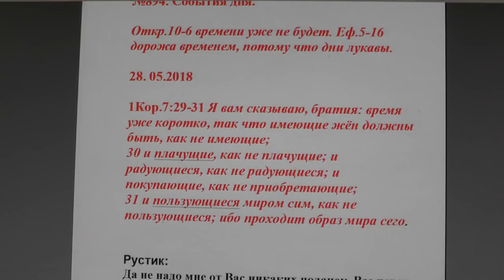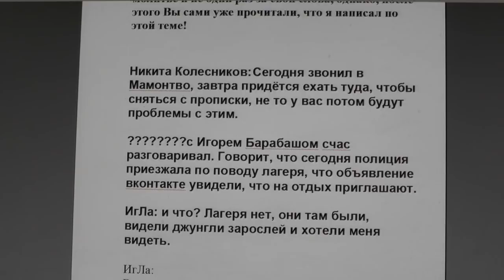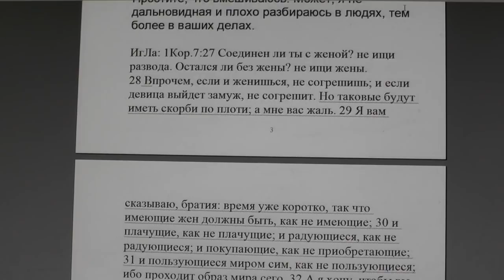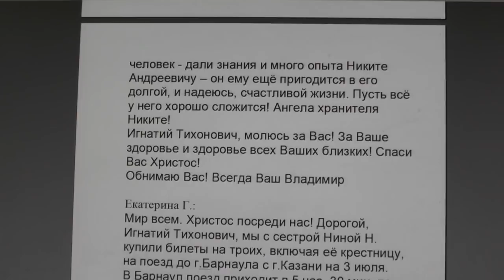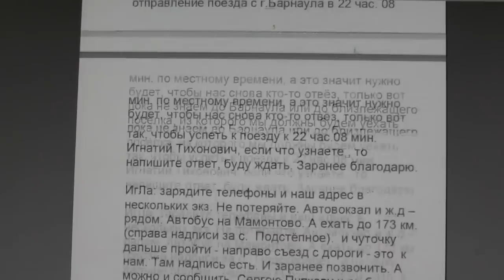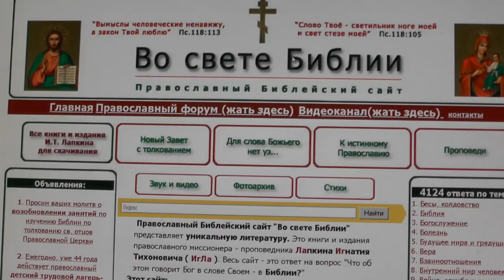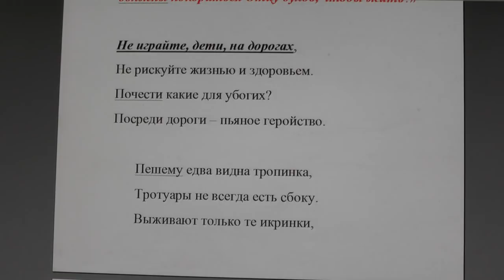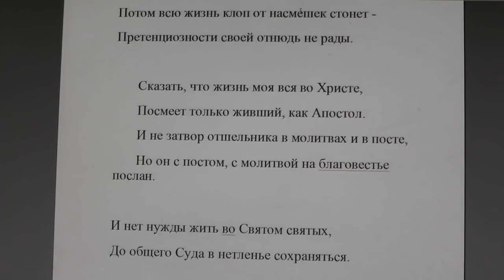№894. События дня .Откр. 10:6 времени уже не будет. Еф. 5:16. 28. 05. 2018